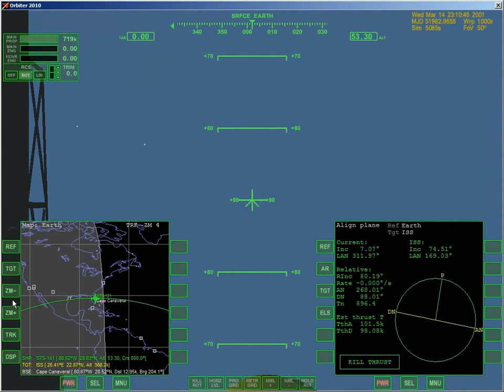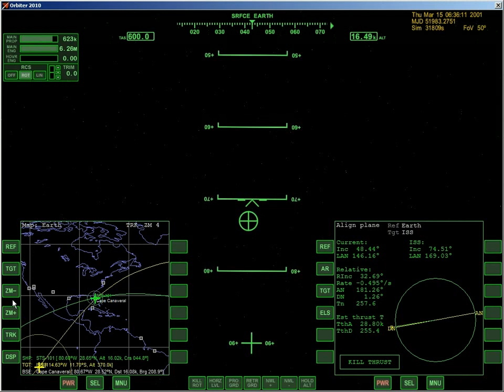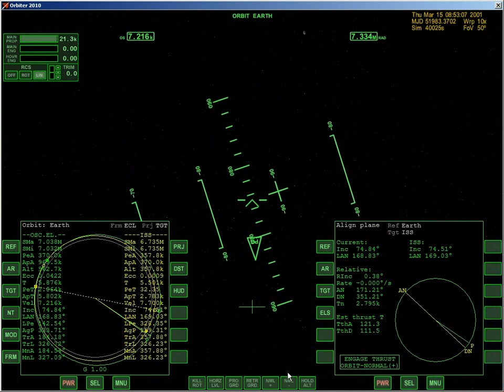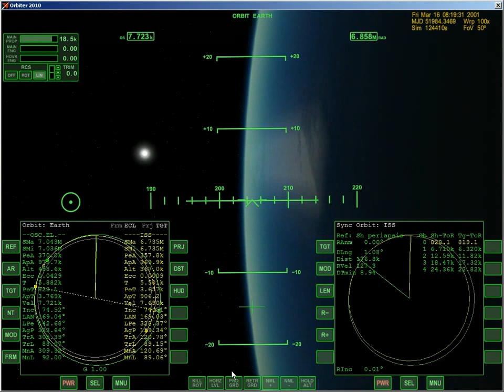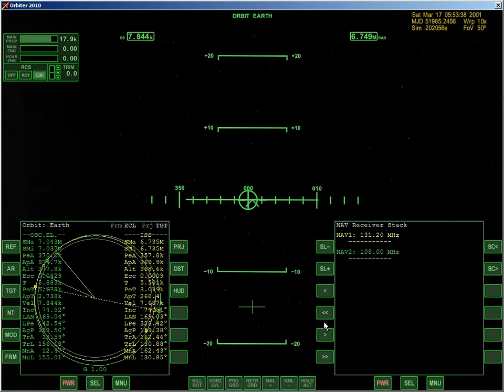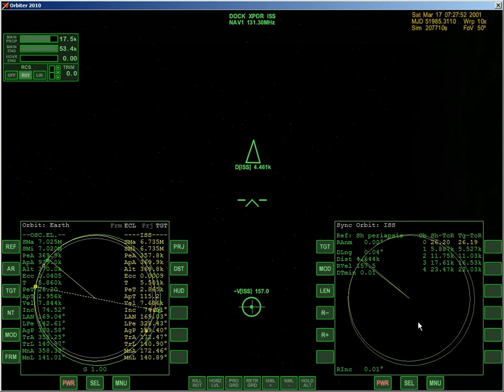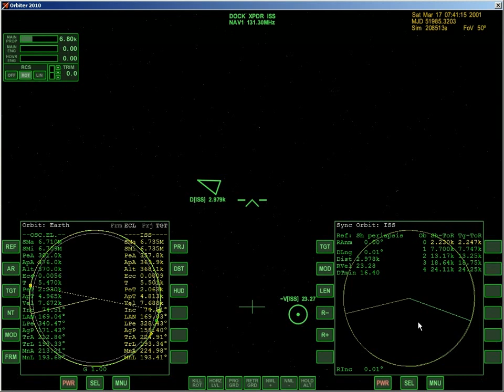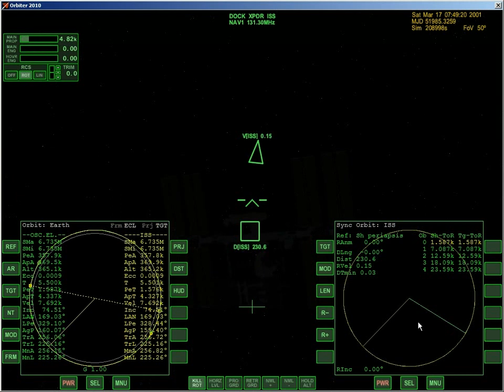Orbiter 2010 - Tutorial - Space shuttle rendezvous with ISS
How to manually launch the default Atlantis space shuttle and rendezvous with ISS.
Turn annotations on for tips.

If you are new to orbiter I recommend learning the difference between PERIAPSIS and APOAPSIS.

The picture below shows where they are on the Orbit MFD.

Then just remember.

If you are raising your periapsis, burn prograde at apoapsis.
If you are lowering your periapsis, burn retrograde at apoapsis.
If you are raising your apoapsis, burn prograde at periapsis.
If you are lowering your apoapsis, burn retrograde at periapsis.